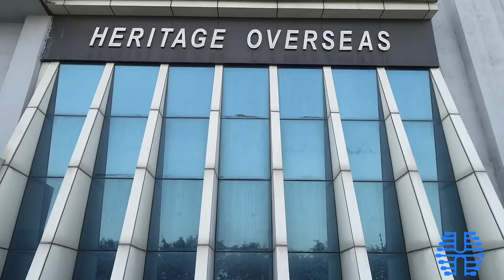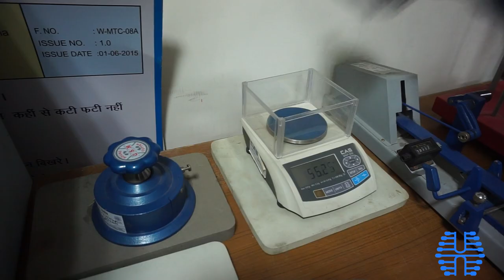Witness the journey of yarns to rugs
Heritage Overseas has been in the rugs and carpet business since 2002 and are fully aware of the challenges faced in the Handmade rug market. We try to stay abreast with constant innovations which are a blend of creative imagination and skills garnered over generations. Our skilled artisans / weavers, innovative design team, competent production team and robust manufacturing set up is what makes Heritage Overseas.

A study of trends in collaboration with international designers gives us an intuitive understanding of the needs of different markets. This give us an edge in providing our customers with products that are not just trend setters but competitive as well.